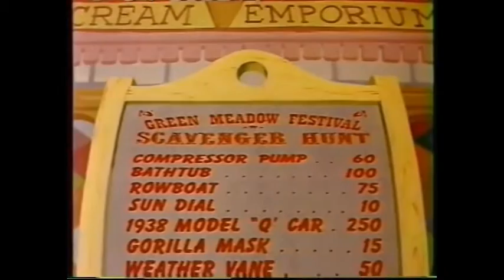Filly Film Riffs #22: The Get Along Gang - Scavenger Hunt (PART 1)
Teamwork with cynicism.